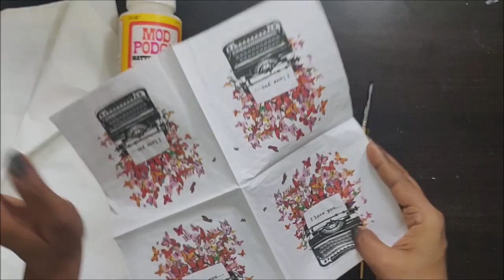Big Decoupage tutorial DIY How to make old wood texture I Image Transfer at home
Hugs!!